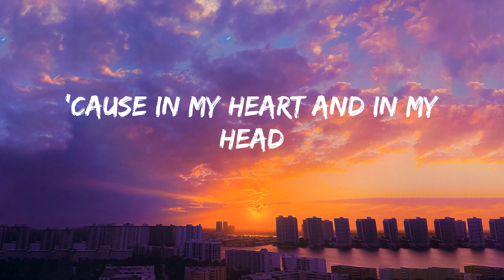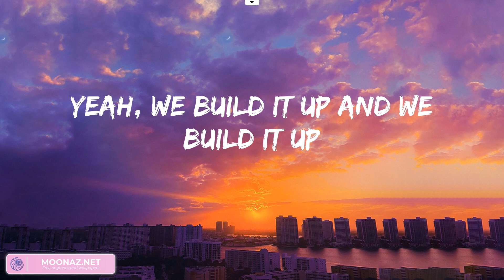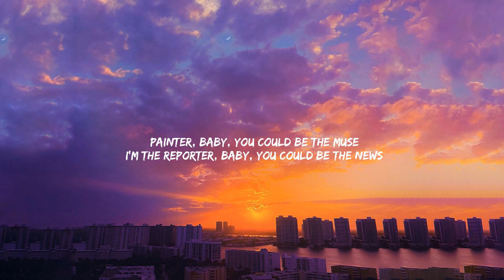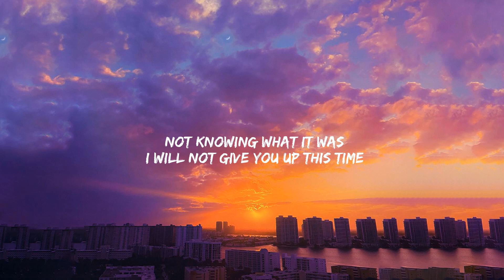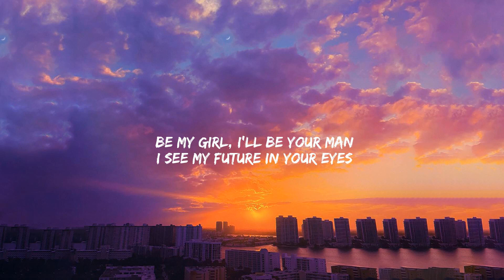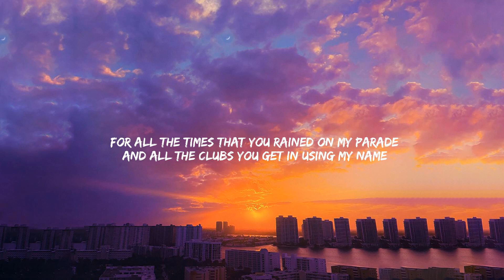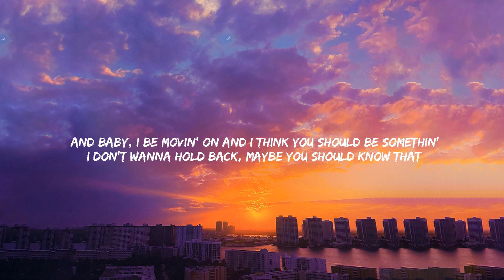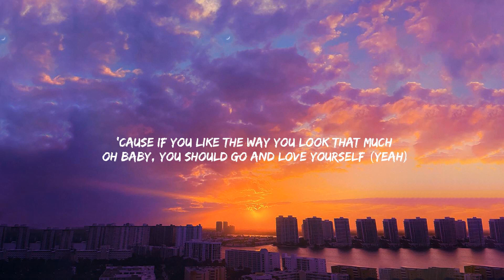Seafret - Atlantis, Sure Thing, Perfect,... (Mix)